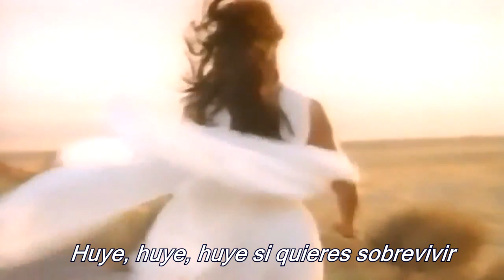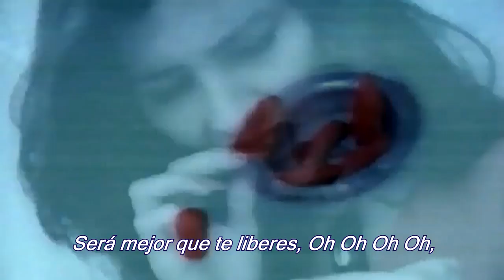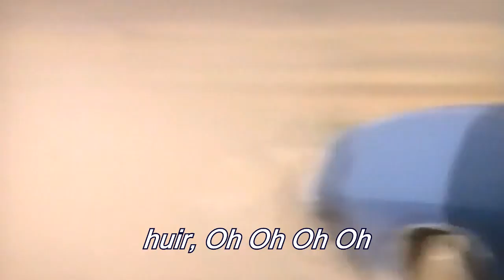MC Sar & Real MCcoy Run Away (Subtítulos en español) 1994 Eurodance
«Run Away» es una canción del proyecto alemán de música pop y eurodance Real McCoy (también conocido como M.C. Sar & The Real McCoy) de su álbum Another Night (1995), que fue la versión estadounidense de su segundo álbum, Space Invaders (1994). La canción fue producida por los productores musicales Juergen Wind (J. Wind) y Frank Hassas (Quickmix) bajo el nombre de equipo de productores «Freshline». Fue lanzada por primera vez en Alemania en julio de 1994 por Hansa. «Run Away» alcanzó el puesto número tres en el Billboard Hot 100 de Estados Unidos, donde fue certificado oro, y el número seis en el Reino Unido. Se produjo un video musical para promocionar el sencillo, hecho especialmente para el mercado europeo, dirigido por el director sueco Matt Broadley.